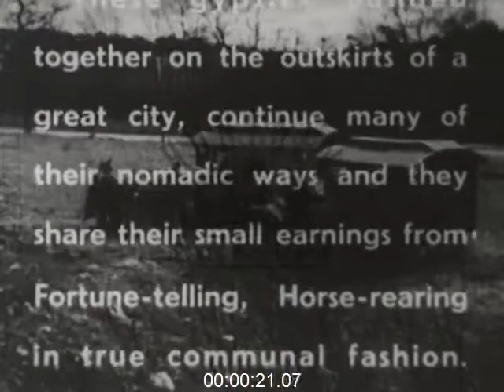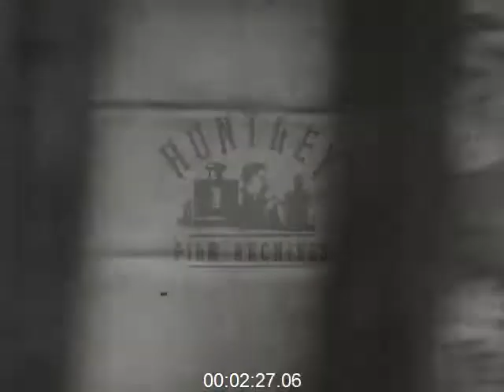Rare Record of the Roma People in Pre-War 1930s - Film 1000298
A rare record of the Gypsy or Roma communities in Hungary or Germany pre World War Two 1930's

Germany, East Europe. Gypsies possibly of Northern India, originally encampment of traditional caravans. Children playing, horses, horse carts, horse fair, bargaining over prices, striking a bargain. Woman in the street having her fortune told, palm reading. Selling clothes. Card game, gambling with dice. A fight. Women fighting. Begging. Children dancing, guitar playing, fiddle playing, women, men and old men dance. Rolling beer barrels and carrying bottled beer in crates. Two children leave shop (German writing on door) with milk carrier. Gypsy caravans in compound. Children combing hair and playing with long ribbon (like gymnastics!).